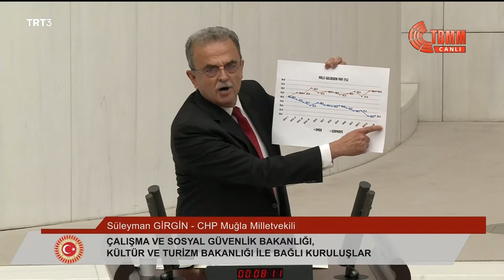SÜLEYMAN GİRGİN - 2023 YILI BÜTÇE GÖRÜŞMELERİ